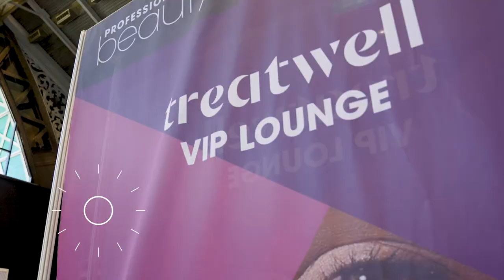Thank you for coming to Professional Beauty North 2023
What an incredible two days at Professional Beauty North 2023!
We want to say a massive thank you to our visitors, exhibitors, educators, speakers and sponsors.
We can't wait to see you all again next year on 29-30 September 2024!
Be the first to know when our registration opens by registering your interest: